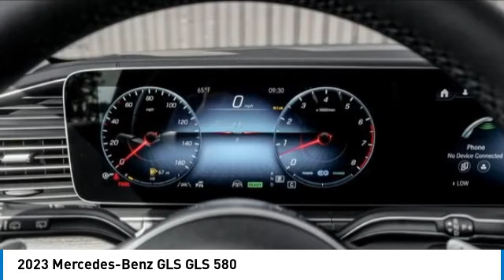2023 Mercedes-Benz GLS M232565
2023 Mercedes-Benz GLS GLS 580

Polar White 2023 Mercedes-Benz GLS GLS 580 4MATIC 4MATIC 9-Speed Automatic 4.0L V8 Captain Chairs (6 seater), Active Distance Assist DISTRONIC, Active Distance Assist DISTRONIC with Active Steering Assist, Temperature Controlled Cupholders, Power Rear-Side Window Sunshades, Traffic Sign Assist, Increased Towing Capacity with Trailer Hitch, Heated Rear Seats, Front And Rear Heated Arm Rests, 21 AMG Twin 5-Spoke Wheels with Black Accents, Smartphone Integration, Apple CarPlayTM, Android Auto, Garage Door Opener, PARKTRONIC with Active Parking Assist, MB Navigation, Multicontour Front Seats w/ Massage Function, Heated & Ventilated Front Seats, Panorama Sunroof, SiriusXM Radio with Free Trial Period, Double Sun Visors, Side Mirror Logo Projector, Adaptive High Beam Assist, Active Curve Illuminating Full LED, Burmester Surround Sound System, Illuminated Brushed Aluminum Running Boards, Advanced Alarm with Parking Collision Detection, 12.3 Center Display, HANDS FREE ACCESS, Soft-Close Doors, Inductive wireless charging and NFC pairing, Guard 360, Acoustic Comfort Package, Active Blind Spot Assist, Active Brake Assist w/Cross-Traffic Function, Active Distance Assist DISTRONIC, Active Emergency Stop Assist, Active Lane Change Assist, Active Speed Limit Assist, Active Steering Assist, Active Stop & Go Assist, Driver Assistance Package Plus, Evasive Steering Assist, Heated Armrest, Heated Rear Armrests, Infrared-Reflecting Glass, Night Package, PRE-SAFE PLUS w/Rear Collision Protection, Rapid Heating Front Seats, Route Based Speed Adaptation, Traffic Sign Assist, Warmth & Comfort Package.brbrRecent Arrival!